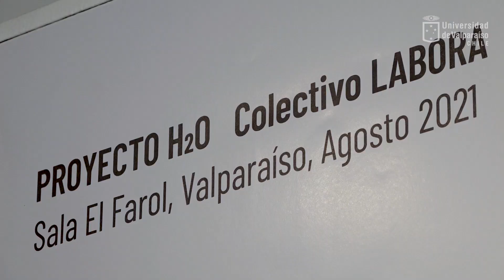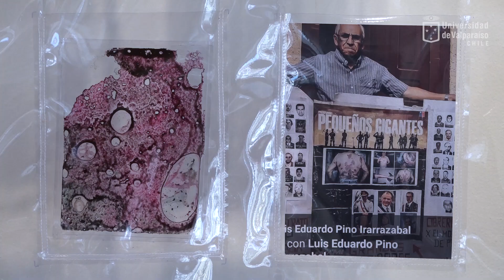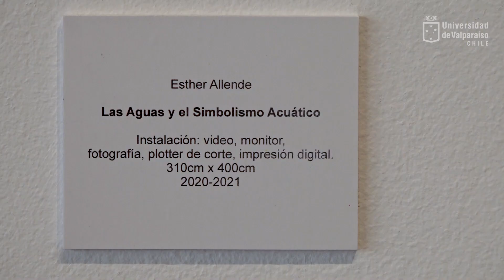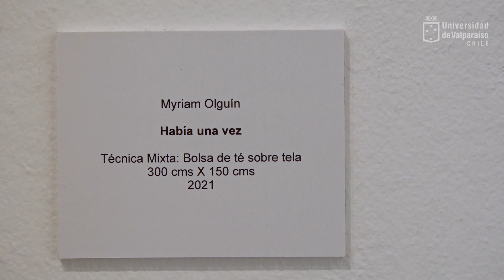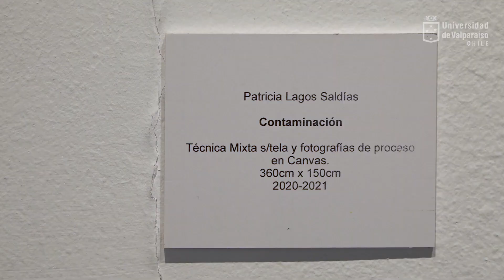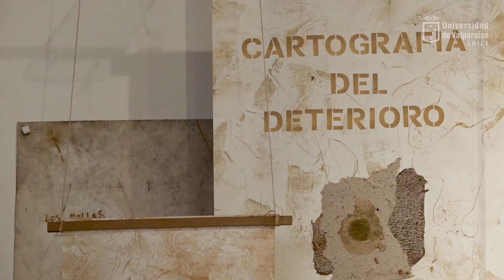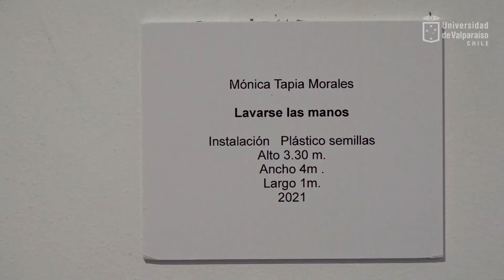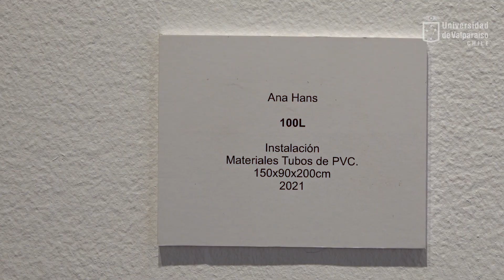Exposición " H2O-El Agua es un Derecho" Sala El Farol UV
Recorrido virtual por la exposición "H2O-El Agua es un Derecho" del colectivo La Bora conformado por las artistas:
Eliana Escobar Elgueta 1:04
Esther Allende 2:43
Myriam Olguín Vivanco 3:42
Patricia Lagos Saldías 4:28
Virginia Maluk Manzano 5:27
Carolina Encina Guerra 6:21
Mónica Tapia Morales  7:23
Ana Hans 8:19